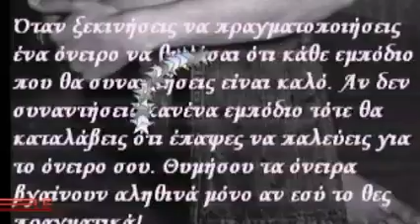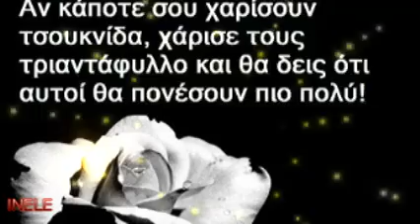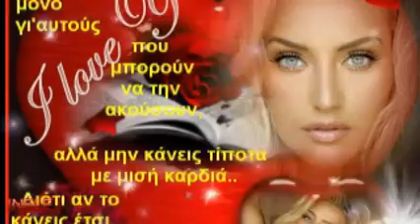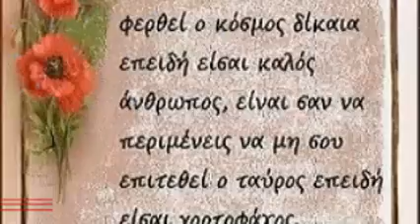ΦΕΓΓΑΡΟΣΚΟΝΗ- ΓΙΩΡΓΟΣ ΓΙΑΝΝΙΑΣ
Αφιερωμένο στην κόρη μου που το λατρεύει!

 Φεγγαρόσκονη

Στίχοι: Νίκος Σαρρής
Μουσική: Αλέξανδρος Βουραζέλης
Πρώτη εκτέλεση: Γιώργος Γιαννιάς

Ένα μονάχα θα σου πω
μη με λυπάσαι
όλα καλά δε θα χαθώ
να μη φοβάσαι

Σου κάνω χώρο όπου θέλεις να πετάξεις
άσε με μένα χαμηλά
θα έρχομαι κάθε αστροφεγγιά
τον προορισμό σου να σου δείχνω μην τον χάσεις

Σαν φεγγαρόσκονη η ψυχή μου στον αέρα
θα σε αγγίζει απαλά
στα αδύναμά σου τα φτερά
και θα σκορπάει ξανά ψηλά στα αστέρια

Σαν φεγγαρόσκονη η ψυχή μου στα μαλλιά σου
μέσα στη άδεια σου αγκαλιά
θα σου θυμίζει απ' τα παλιά
κάποιον αλήτη που η καρδιά του ήταν δικιά σου

δε σε χρεώνω
δε θα κρυώνω

Κάνει στην άκρη η καρδιά μου να πετάξεις
άσε με τώρα μη μιλάς
μα να θυμάσαι
όπου και αν πας
κάθε πανσέληνο θα βγαίνεις να με ψάχνεις